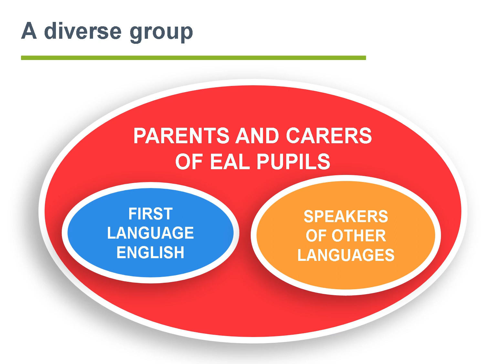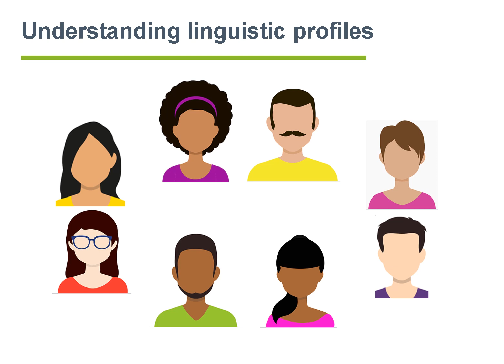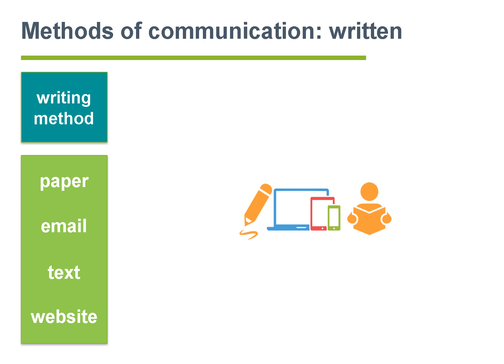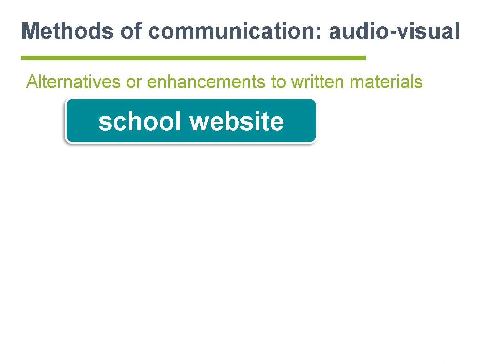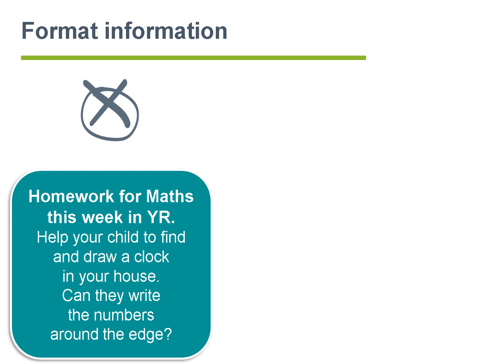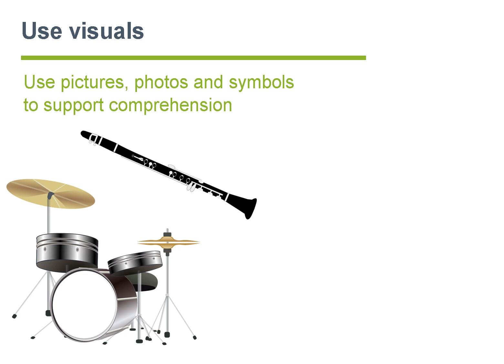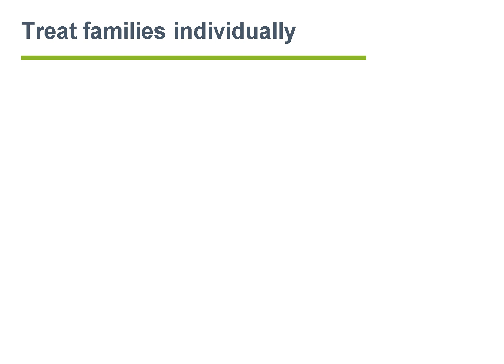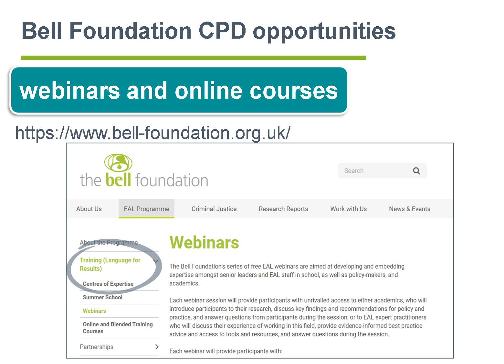Communicating school information to parents and carers of EAL pupils